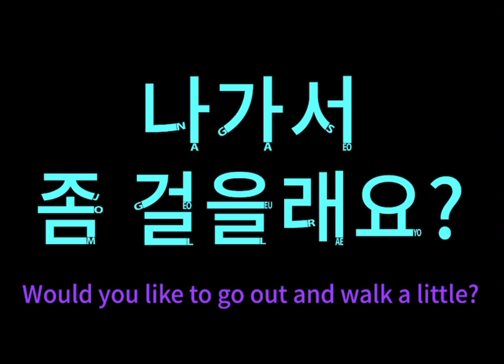Would you like to go out and walk a little? 나가서 좀 걸을래요?